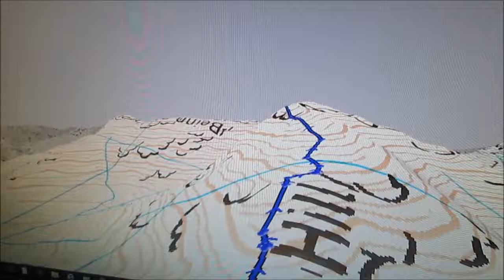OS FLY THROUGH- An Caisteal - Beinn a' Chroin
Munros- map flyover- An Caisteal - Beinn a Chroin